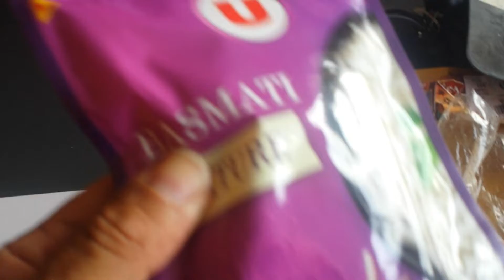Now this is how stupid it is now lots of people eat like this every day not knowing the danger